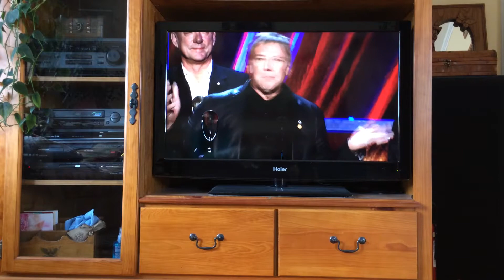Rock and Roll Hall of Fame 2013 RUSH BEST ACCEPTANCE SPEECH Ever!!!